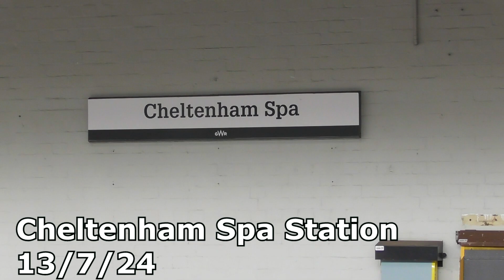Cheltenham Spa Station 13/7/24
Cheltenham Spa is located on the line between Birmingham and Bristol and is managed by Great Western Railway:

The station sees services by a few different train operators including: Cross Country Trains, Great Western Railway and Transport For Wales. A rough summary of services provided by these operators is listed below:

Cross Country Trains operate longer distance services from here with services heading either towards: Bristol, Cardiff Central, Exeter, Paignton, Plymouth and Penzance. In the other direction services head towards: Birmingham, Derby, Nottingham, Sheffield, Leeds, York, Newcastle, Edinburgh and locations across Scotland. Apart from the Nottingham to Cardiff services which are operated by Class 170 Diesel Multiple Units all other services to all other locations are operated using Class 220/221 Diesel Multiple Units and up to September 2023 High Speed Train (Class 43 with Mk 3 Coaching Stock)

Great Western Operate local and longer distance services: Local services operate towards Worcester and in the other direction towards Gloucester, Bristol, Westbury and Weymouth, using Class 158/165 and Class 166 Diesel Multiple Units.

Great Western Railway's long distance services operate to/from London Paddington via Gloucester and Swindon are operated using Class 800-802 Diesel Electric Multiple Units, these services run usually hourly.

Transport For Wales services here terminate here from Cardiff and South Wales as well as obviously starting here and heading to both Cardiff and again locations in South Wales: these services at the time of filming were operated mainly by Class 150/153/158/197 and up to March 2023 Class 170 Diesel Multiple Units.